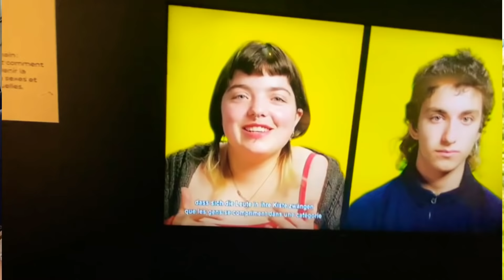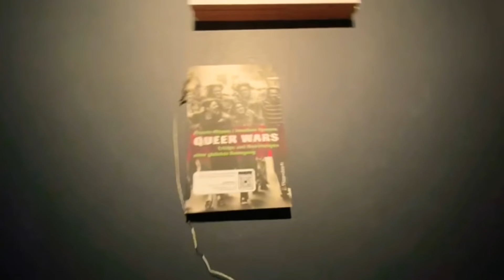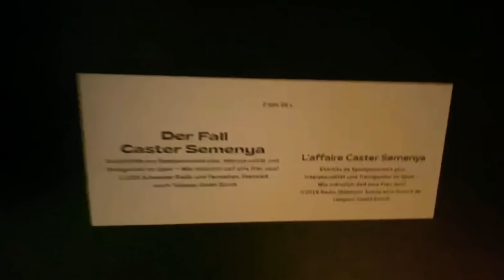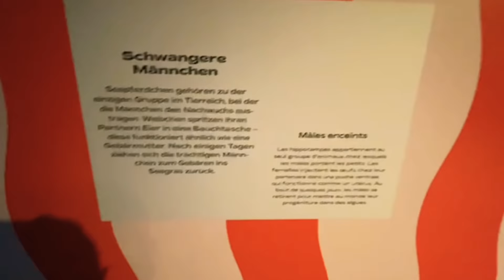дискриминация людей | равноправие меньшинств в Швейцарии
всем привет
моя дочка с классом посетила интересную выставку по вопросам дискриминации людей.
ожидаю наплыв негатива к этому сюжету. попробуйте сначала вникнуть в суть, а потом - критиковать
сайт музея Музей в Берне